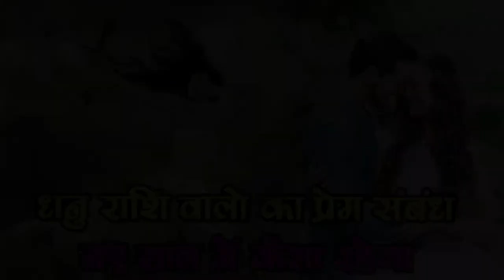Dhanu Rashi वालो का Prem Sambandh Naye Saal में कैसा रहेगा -Love life of Saggitarius,SM News